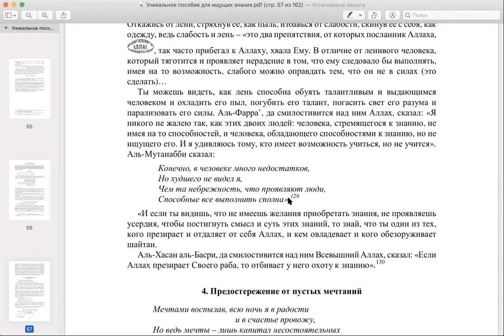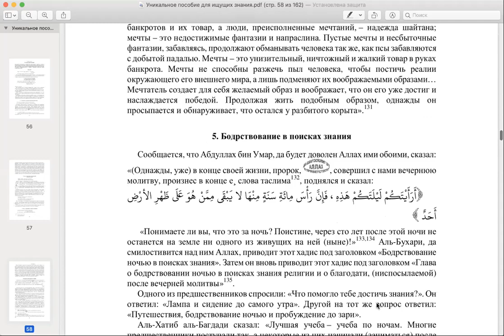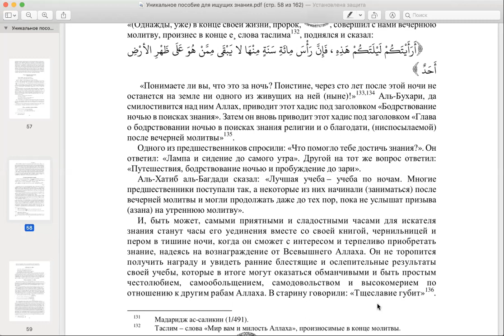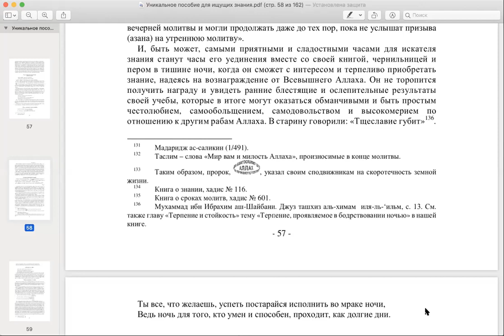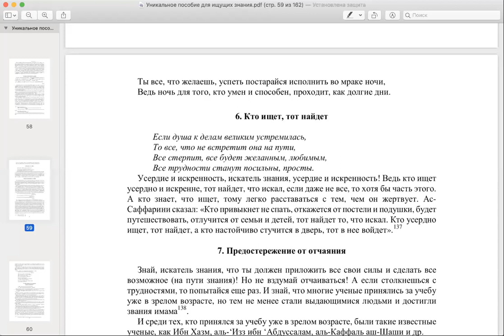Уникальное пособие для требующих знания_урок8